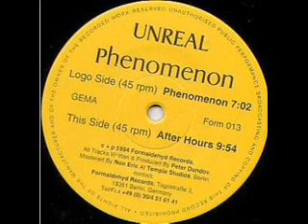Unreal - After Hours (Trance 1994)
One of the best real good trance productions from the mid nineties, amazing...
Unreal - Phenomenon,  Label: Formaldehyd , Catalog#: form 013 , Format: Vinyl, 12", Country: Germany, Released: 1994, Credits: Mastered By - Non Eric, Producer, Written-By - Petar Dundov, Notes: Mastered at Temple Studios, Berlin